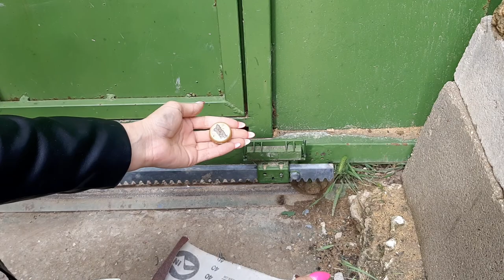ремонт своими руками по женски, откатные ворота автоматические с калиткой, мотивация жить лучше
спасательная операция провалилась,
радуюсь новой косметичке,
планирую коллаборацию,
мотивация на ремонт,
справляюсь своими силами
✅Чтобы помочь развитию канала:
🔸️Напиши самый лучший комментарий!

✅ Если хотите поддержать нашу семью и помочь в ремонте и приобретении нужного оборудования для ведения влогов и съёмок познавательных экскурсионно - исторических сюжетов:

Меня зовут Мария, я мама двух сыновей👩‍👦‍👦, разведена. Я - разведёнка с прицепом, дорогим, желанным багажом!

Веду влог о нашей семье🤳, рассказываю о жизни. Делюсь с вами интересными моментами и просто историями из жизни: отношения в семье, радости и трудности, праздники и будни, бытовые хлопоты, достижение целей и планы на будущее😇)))

Весело и дружно учимся и отдыхаем, мастерим, экспериментируем, готовим и делимся историей, рецептами, идеями и мастер-классами. Развиваемся и растём.

ДОБРО ПОЖАЛОВАТЬ на страницы нашего развлекательного культурно - познавательного семейного канала! 🙋‍♀️👋

Всегда рады вашим отзывам,
пишите комментарии🖍 !

БЛАГОДАРИМ ЗА ПОДДЕРЖКУ И ПОМОЩЬ В РАЗВИТИИ КАНАЛА!

возможно, вы искали:
Крым
Севастополь
жизнь в России
семья
будни мамы
мама может
одинокая
одна
разведёнка
развод
рсп
брошенка
мама
мать
мат
сожитель
мч
парень
жених
ухажор
дети
мальчик мальчики мальчишки
семейный канал
женский
видеодневник дневник
блог влог
про жизнь
мотивация жить лучше
жизнь на даче
дача
дом мечты
работа во дворе
вести новости события
день со мной
быт
бюджет
капитал
деньги денежный
приз подарок розыгрыш
хочу в топ
мамские будни
мамская рутина
хозяйка
хозяюшка
хозяин
домашняя рутина
территория дома
уютный дом
уют в доме
создание уюта
супер ( мощная ) мотивация
дела домашние
успеть всё
продуктивный день
супер день
живи легко
уютный влог
дом уют организация
для дома уюта и организации
обустройство
благоустройство
порядок в доме
домоводство
бардак
завал
уборка
убирай
расхламление
размусоривание
избавиться от лишнего мусора
разгребаю срач
убрать хлам
старые вещи
выбросить мусор
покупки для дома
организация хранения
хранение
органайзер для хранения
организовать хранение
идеи для хранения
организация пространства
ремонт
покупки для дома
организация пространства
животные животное
собака собаки
такса
немецкая овчарка
смесь помесь метис
кот
питомец питомцы
домашние животные
приключение приключения
впечатление впечатления эмоции
частная территория
семейный канал
мама
дети
сын
рсп
блог влог
vlog

My name is Maria, I am a mother of two sons, divorced. I am a divorced woman with a "trailer", expensive, desirable "Luggage"!

I write a blog about our family🤳, talk about life and I share with you interesting moments and just stories from everyday life:
family relationships, joys and difficulties, holidays and everyday life, everyday chores, achieving goals and plans for the future)))

We have fun and amicably learn and relax, master, experiment, cook and share history, recipes, ideas and master classes. We are developing and growing.

Welcome to the pages of our entertainment cultural and educational family channel! 🙋👋

We are always happy to hear your feedback, write comments🖍 !

Thank you for your support and help in developing the channel in the form of your likes!!!

maybe you are looking for:
Crimea Sevastopol the promised land a plot of fairy forest land mass Koba choyr chair Coba chair Koba-chair Koba-choyr Merdven Chubu Merdven tube Merdven Merdven Taby native village the UPA river uppa Mangup Kale Magurele waterfall lake pond rates the pond the river water cave grotto stalactite stalagmite stalagmite source ( aqueduct ? ) font bath cascade threshold valley beam gorge ravine pass canyon rock rocks mountain mountains